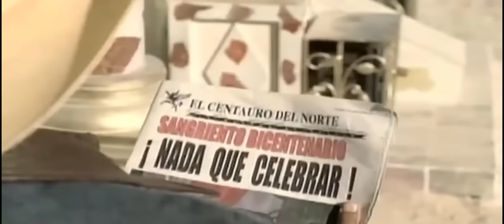nada que celebrar